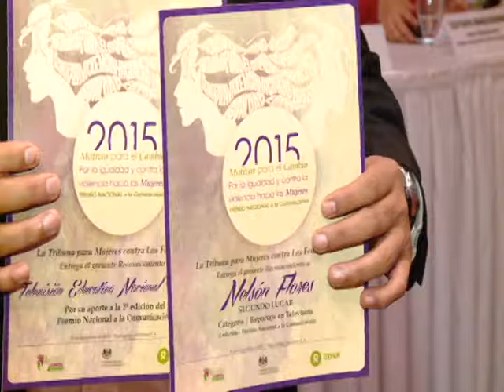PREMIO NACIONAL A LA COMUNICACIÓN TRIBUNA DE MUJERES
ENTREGA DE PREMIOS A COMUNICADORES QUE SE DESTACAN POR LA INVESTIGACIÓN DE TEMAS RELACIONADOS A LOS PROBLEMAS QUE ENFRENTAN LAS MUJERES EN NUESTRO PAÍS.